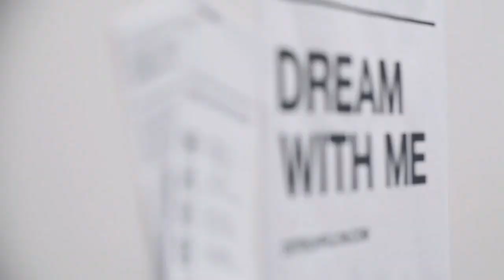OSTRICHPILLOW® Loop on Kickstarter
Listening to the voice of our dreamers, we discovered that in their daily commuting they would love an OSTRICHPILLOW as light-blocking as Original, as versatile as Light, as portable as Go and -why not?- with the touch of design of Mini. Guided by this consumer insight, the design team has ideated an eye pillow to break loose from the urging pressures of modern life. Its shape and softness offer total blackout and comfort, and its boundless design is adaptable to all head shapes and sizes.
However, what makes OSTRICHPILLOW Loop even more special is “how” it has been created: it is the first product in being co-designed together with end-users during a crowdfunding campaign. By the community, for the community.